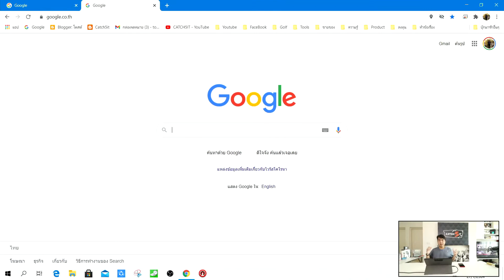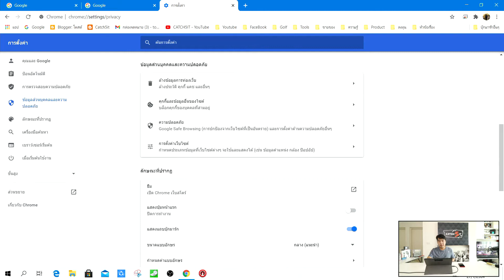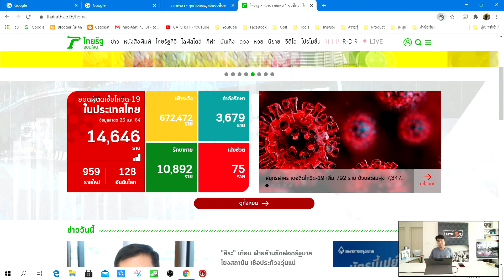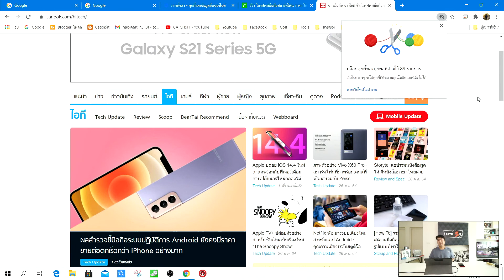วิธีตั้งค่าบล็อกคุกกี้ของบุคคลที่สามใน Chrome ที่ควรรู้